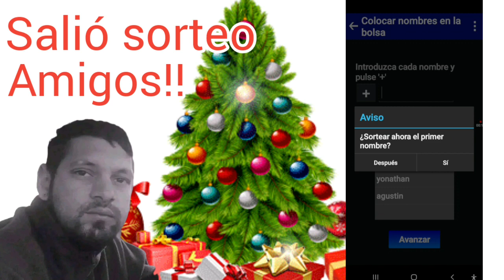hola amigos, fueron 4 personas qe contestaron ya fue echo el juego felicitaciones a los ganadores 🥳👏